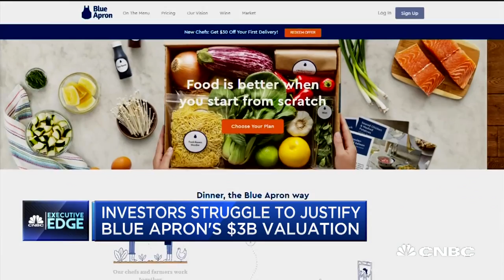Blue Apron Lowers IPO Target Range | CNBC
CNBC's Leslie Picker reports on investor appetite for meal kit company Blue Apron's IPO which is expected to price today.